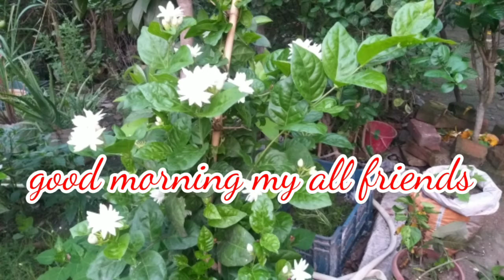বাড়িতে খুব সহজে পেটাই পরোটা কিভাবে বানাবো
👩🏼‍🔬Ami Avantika 👩🏼‍🔬 YouTube Family

bangla vlogger,
bangladeshi vlogger,
indian vlogger,
indian vlogger Ami Avantika,

"The Most Interesting Vlog everyday".